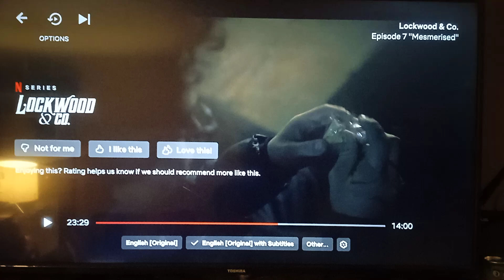LOCKWOOD & CO. - Destiny Talk in The Movies Betrays Odd Subculture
FROM LOCKWOOD & CO.
Featuring a debutante psychopomp finding herself in the big city.
Also featuring mad fractal narratives (Emerald-friendly).
"One must be able to laugh at one's self", is a lesson our stern young compatriots are taking on.

Just because you've been "butterflied" doesn't mean you don't make your Destiny from the sweat of your brow. It behooves us to be somewhat less secretive about the notion of "Destiny", particularly if half of us are going to live 500 years.

We compile our Shards of Destiny. As if treating life like it's a gift has some magic in it.
But that's mushy crap for girls.

Fractal Narratives are Quantum Foam.
They produce Shards of Archetypes that later forge Moments, trapped in time.

Destiny accounts for perhaps 70% of Warp Web broad band traffic. 4% Ghost Margin.
The rest may be transients and appropriate fodder.

IT BEGS THE QUESTION
What is this thing they call "Destiny"? Is it just a way to make naïve people feel special, and take their money? Why is it always in the movies? Why does no one ever speak of it anywhere else?

Can it be won?
Can it be earned?
Do we evolve as we get older?
Should you care? Does Destiny visit you when it must, and not if it doesn't?
Is there such a thing as "Second Chances"? A true raison d'etre in this world? This world that keeps unloading and reloading its people? How can there be said to be a true raison d'etre? The only reason appears to be moving on. Are you aware that you are an archetype that has existed countless times? That results are pre-established and monitored for desired effects, although free will is an important factor?

First World schools stopped using slide rules in 1972, and started using handheld calculators instead. Canada formally switched to metric in 1975, thus proving that fractions are for people who do math in their heads. So humanity's best mathematicians left before 1972, or some such thing, as indicated by the Slide Rule Rule, leading to an era of total contempt for human intelligence on Earth. Present company notwithstanding. Also that Metric is for people who don't do math in their heads, and aren't meant to, I believe. Note how Canadians always extoll the virtues of Metric, yet can't do math and are compulsive cleaners.

Hence the generational calendar of offoworlding cycles.

Destiny requires apx. 2-4 generations (every 10 years) per century to be lackluster androids as the "natural" people, or those who delight in children, disappear every 20 years or so. Destiny takes all kinds, as they say. Where they go, nobody knows. The Mysteries of the Rainbow Bridge.

Canadians and people globally no longer "gush" over meeting new children at this point in history. People, especially grandmothers, are supposed to "light up" when they meet toddlers. Rather, people appear trained not to be funny or laugh ever. What is the point of reducing social confidence? For the sake of some kind of domination no doubt.

I find that particularly obnoxious, and I'm not sure what that has to do with any supposed "Destiny".
We do find that Emerald is keenly aware of this malfeasance, and references it in the way women treat Grogu in the Mandalorian, which is a strangely female-friendly (child friendly) male-protagonist series. I mean this is some kind of cosmic joke right? I get it.

Where is the line between neurosis and silly habits? When you stop laughing, I'd say.
Or reality and bullshit. Same thing. It wouldn't do to have a completely different scientific system in space would it? Retraining every 30-year veteran doctor? I notice you export a lot of doctors.

My system can give people a raison d'etre no matter where they go. And you can pass it on.
Pass it on. It's a language anyone can recognize and speak automatically.

- Natural Disaster